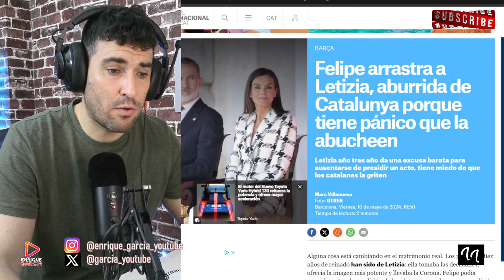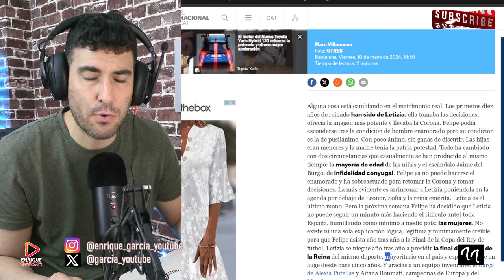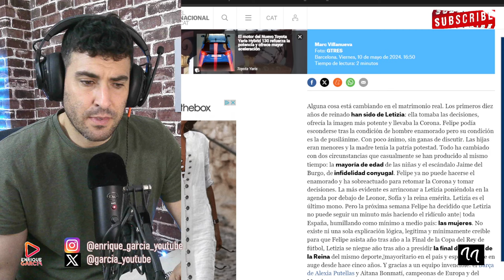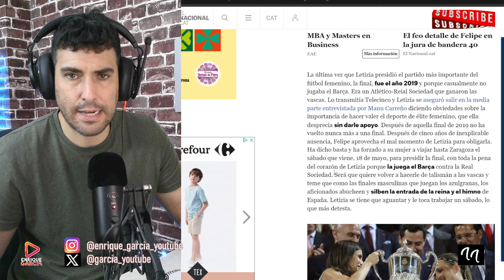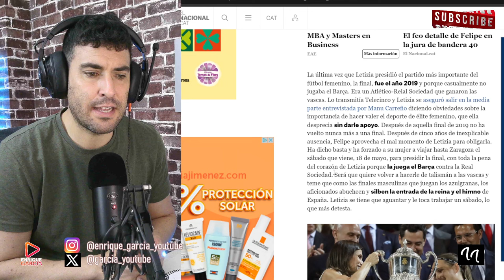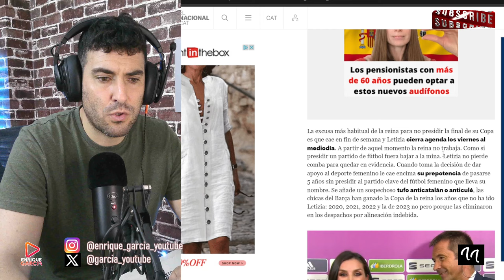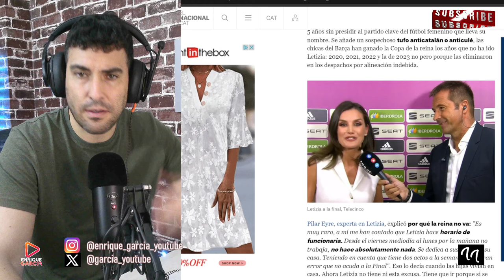PILAR EYRE REVELA POR QUÉ LA REINA LETIZIA DETESTA CATALUÑA Y A LOS CATALANES